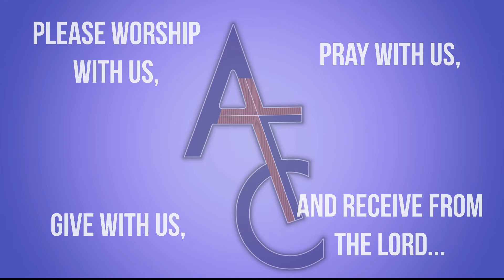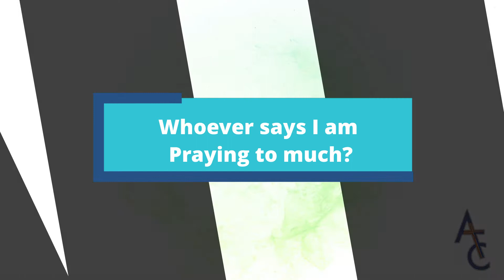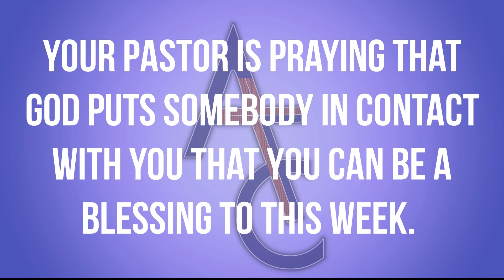AFC Wednesday 6 24 2020